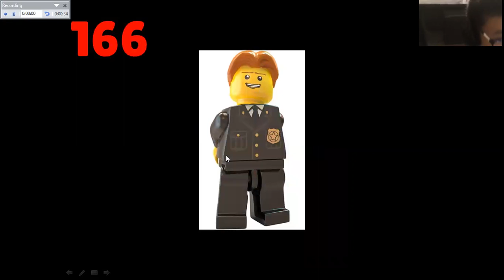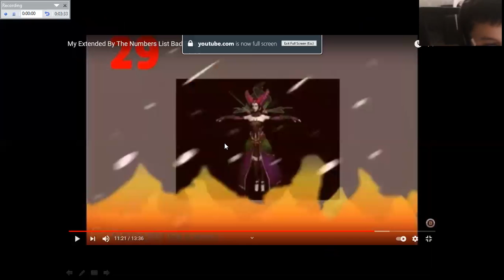my by the numbers list 200 edition by WulfricEuan